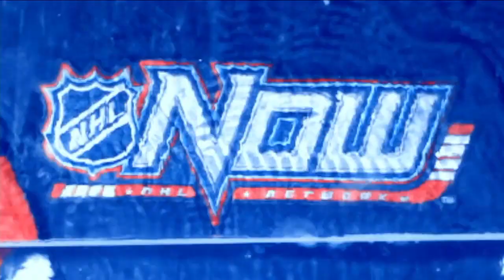NHL Now: Around the National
The NHL Now panel discusses the Flames' struggles in close games as well as the Kings winning streak as they go Around the National